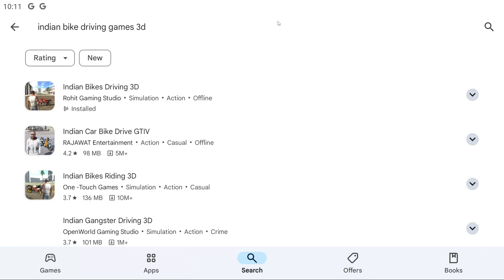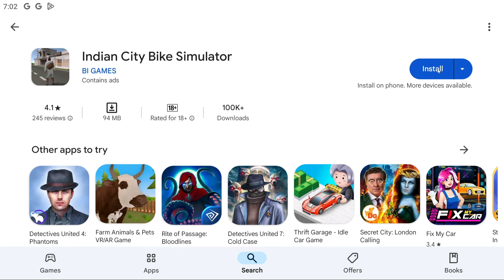NEW GAMES LIKE INDIAN BIKE DRIVING 3D | INDIAN BIKE DRIVING 3D GAME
indian bike driving 3d copy games
games like indian bike driving 3d
new game like indian bike driving 3d
game like indian bike driving 3d
indian car and bike simulator game
indian car and bike simulator
indian games,indian car and bike driving
indian car and bike driving ctiv
indian bike driving 3d like games